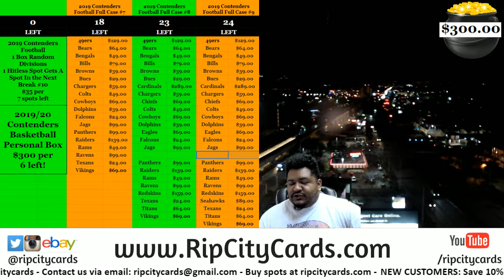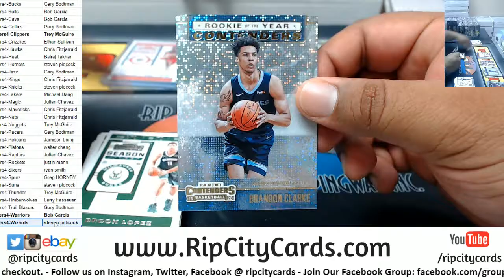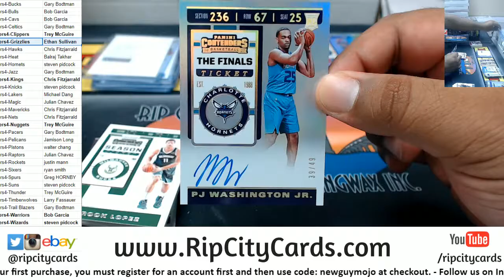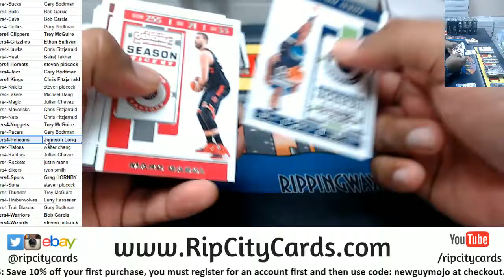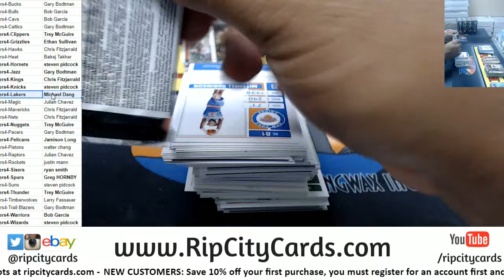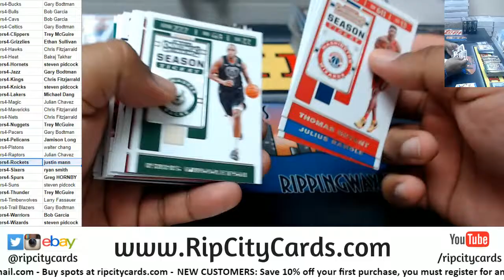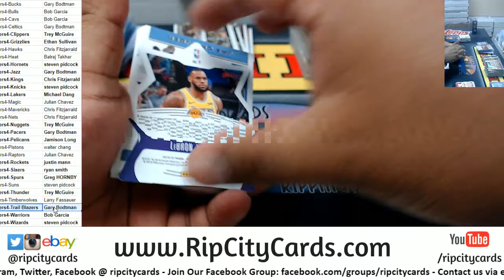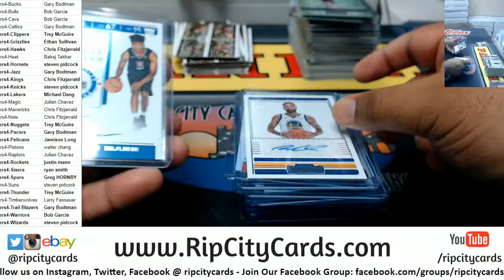2019-20 Panini Contenders Basketball 12 Box Full Case Break #4 RCC